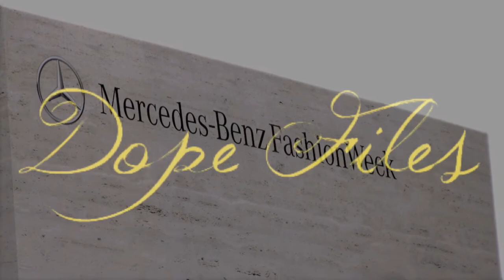WEBISODE: Vivienne Tam - Hyden Yoo - Dominic Louis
Latasha covers NY Fashion Week and brings you exclusive interviews from Vivienne Tam, Hyden Yoo, Dominic Louis... and celebrity stylists Robert Verdi & Crystal Streets from House of Glam!

DopeFiles.com